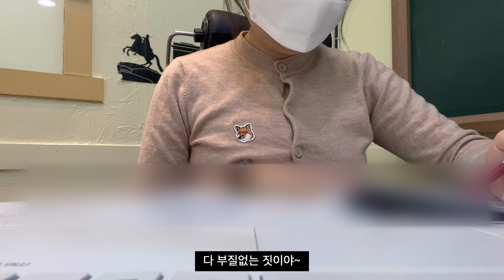[VLOG] 어느날 갑자기 인대 찢어졌다😨 (건전한 방학, 옷 돌려입기, 또슬또슬, 요리하고 병원가고 일하고, 드라마 추천 받아요, 알콜대신 카페인)